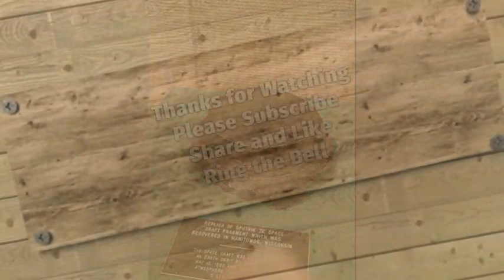My visit to the Rahr Museum in Manitowoc Wisconsin, it is a nice place to go when weather bad.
In this video we go to the Rahr Museum and get to know more about the Manitowoc area.  It had a lot more works of art than I thought it would be.  There are some works from all races and walks of life.  Local artist display art, and the house is a piece of art.  If you like interesting home this is one to see